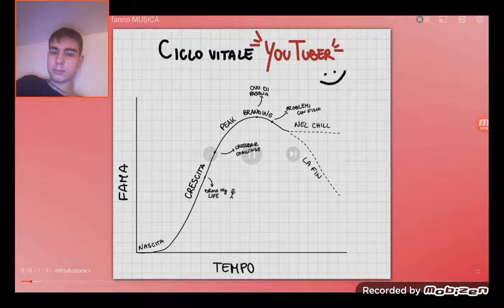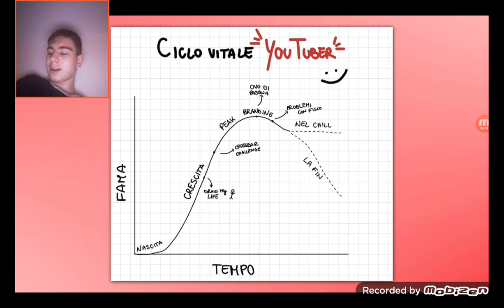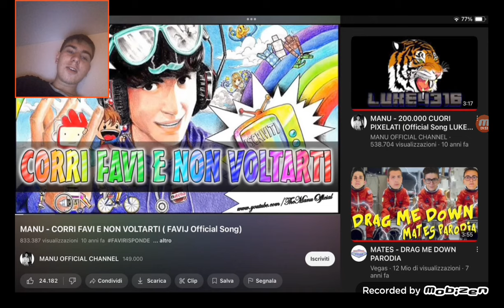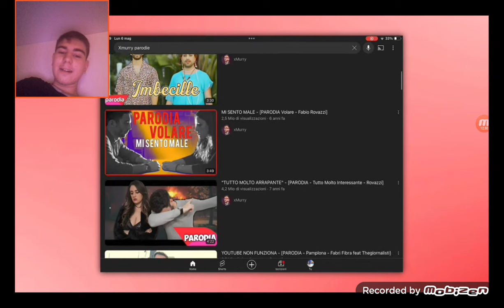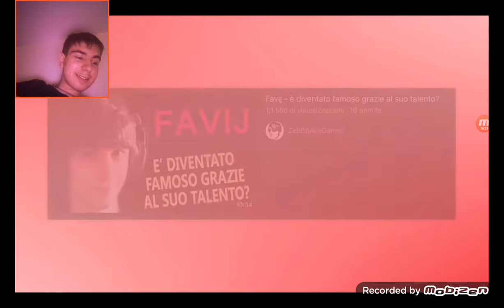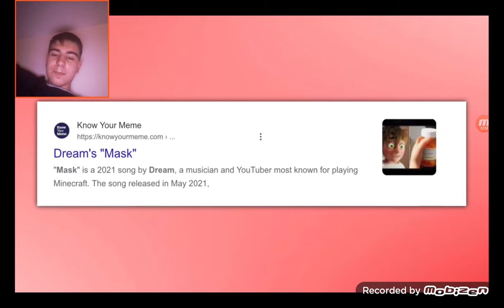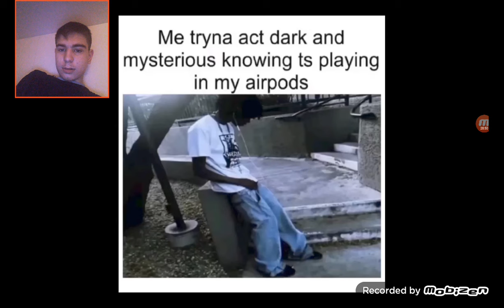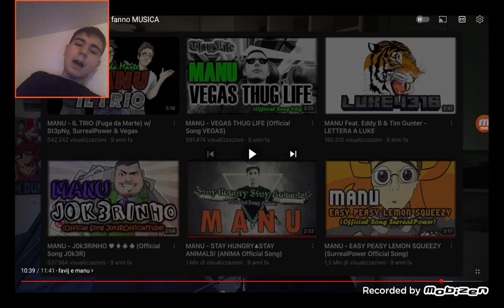Reagiamo alle canzoni degli Youtuber